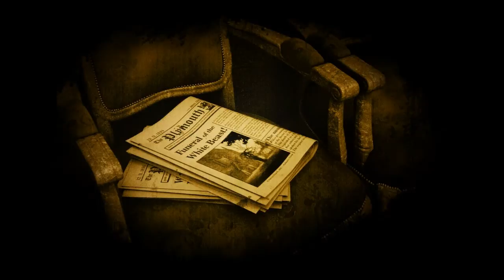Let's Play Alter Ego Part 5(HD) - Heavy Handcuffs